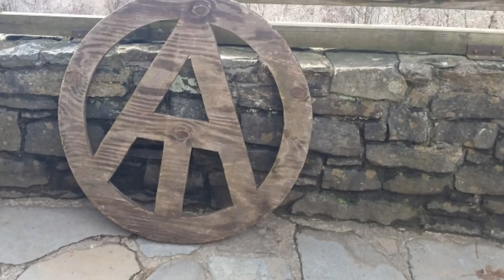2018 Appalachian Trail thru hike Reboot : Day 5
Blood Mtn cabins Neels gap to Low gap shelter